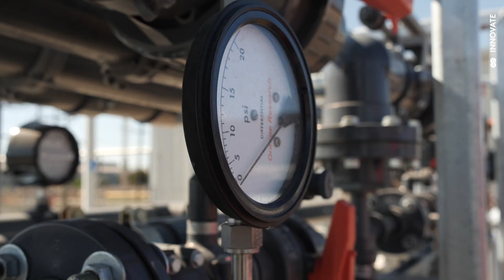Blue Planet - Du carbone au béton - Journal de Bord 2021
Capturer du carbone comme les coraux 🌊
Et si l’océan nous inspirait des solutions pour réduire les émissions de gaz à effet de serre ? Les coraux sont capables, pour synthétiser leur squelette, d’absorber du carbone dissous dans l’eau et de le précipiter sous forme solide. En Californie, l’entreprise Blue Planet utilise un procédé similaire de capture de carbone. Cette fois, c’est le CO2 atmosphérique qui est capté, dissous, puis transformé sous forme solide. En quoi consiste exactement cette technique ? Cette solution est-elle viable pour capturer du CO2 sur le long terme ?

Réponse en images dans notre dernier Journal de Bord avec Katia Nicolet, scientifique embarquée et Victorien Erussard, capitaine et fondateur.